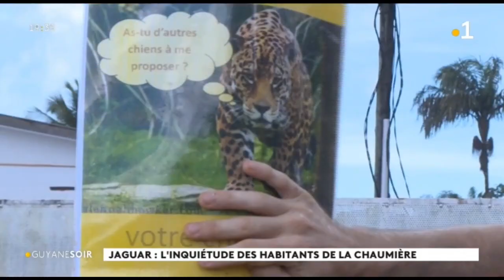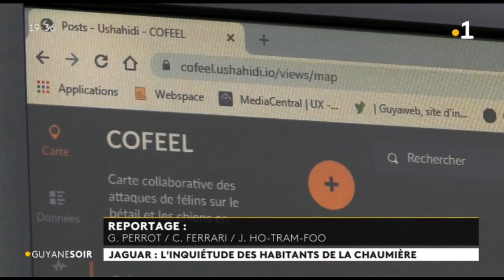Environnement : un jaguar sème l'inquiétude dans le quartier de la Chaumière